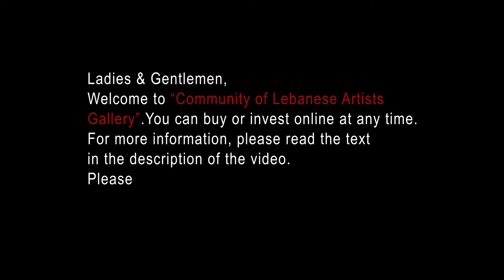Roula Kazan : Artist Studio online Exhibition 2020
Roula Kazan is a Lebanese Artist, figurative abstract, born in Beirut in 1971, graduated from the Fine Arts (ALBA) and ranked first of her promotion in 1995. Has been awarded a scholarship at the national school of Arts of Cergy (ENAC) (France). Currently works as a professor of Visual Arts at CPF-Montana international school and certificated as international baccalaureate (IB) teacher in Visual Arts. Member of the Association of Lebanese Painters. Founder of her own Design studio dedicated to drawing and painting courses. Her work, in general, tells the story of the Lebanese remains of Beirut This story unknown by the new generation and told by our ancestors indicates an important period of Lebanese culture that is inspired by the history of our experience. Art allows her to express herself more in pencil sketching and on canvas adapting techniques that meet her needs of 'image: Mixed media, collage, oil, acrylic and different textures. Through her works, she dreams of a better world where we could erase the mistakes of war and the past which prevents us from advancing.

فنانة لبنانة في الفن التشكيلي التجريدي، ولدت في بيروت في عام 1971 ، تلقت رولا قازان درجة متفوقة في الفنون الجميلة ( ALBA ) ، والمرتبة الأولى في فصلها في عام 1995. وقد كانت المستفيدة من منحة تدريب في المدرسة الوطنية للفنون سیرجي ( ENAC ) ( فرنسا ) . تعمل حاليا أستاذة للفنون الجميلة في كلية مونتانا انترناشونال و قد حازت على شهادة في الباكالوريا الدولية IB للفنون التشكيلية البصرية .و هي عضو في جمعية الفنانين اللبنانيين و مؤسسة استوديو تصميم Design Studio الخاص بها المخصص لدورات الرسم والتصوير . أعمالها تروي قصة البقايا اللبنانية بعد الحرب واللتي عبرت عنها بطريقتها الخاصة ، هذه القصة غير معروفة من الجيل الجديد ورواها أجدادنا الذين عانوا
  بالفعل فظاعة هذا الأخير ، مما يشير إلى فترة طويلة من الثقافة اللبنانية مستوحاة تاریخ تجربتنا . الفن يسمح لها بالتحدث أكثر عن لوحات التكيف مع التقنيات التي تلبي احتياجات الصورة : الكولاج وسائل الإعلام المختلطة ، الالوان الزيتية ، الاكريليك ، الغواش ، وألاوان المائية من خلال عملها ، وقالت انها تحلم بعالم أفضل يمكننا فيه محو أخطاء الحرب والماضي الذي يمنعنا من من التقدم

This video was edited by Nahida Hage Production